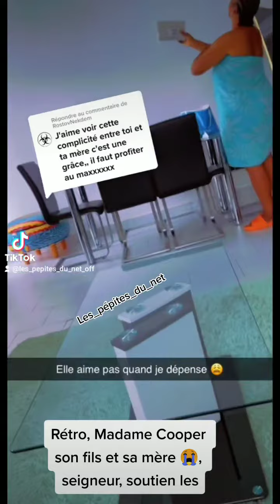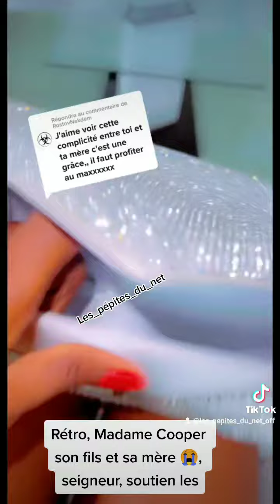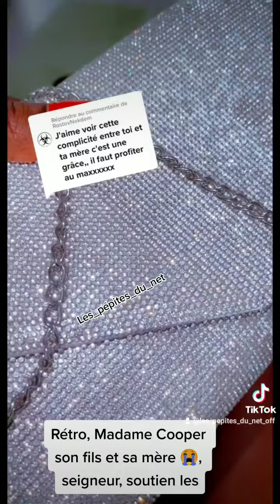madame cooper et sa famille